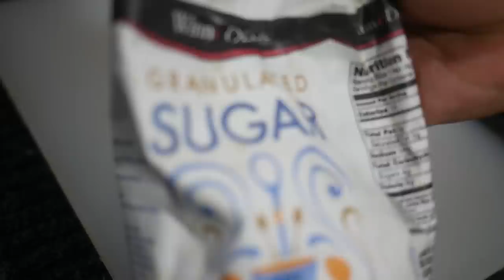Florida Keys Lobster Season Opener = Lobster Pizza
Today was Florida's Lobster season opener.  I decided it was a good day for pizza so headed out to pick up a single Italian Lobster.  Catch and Cook Lobster Pizza.

INGREDIENTS
1 teaspoon active dry yeast
1 teaspoon sugar
2/3 cup warm water (warm/hot tap water)
2 cups unbleached all-purpose flour
1 teaspoon salt
olive oil for the bowl

Sprinkle the yeast over the water. Let stand 1 minute, or until the yeast is creamy. Stir until the yeast dissolves.
In a large bowl, combine the 2 cups flour and the salt. Add the yeast mixture and stir until a soft dough forms. Turn the dough out onto a lightly floured surface and knead, adding more flour if necessary, until smooth and elastic, about 10 minutes.
Lightly coat a large bowl with oil. Place the dough in the bowl, turning it to oil the top. Cover with plastic wrap. Place in a warm, draft-free place and let rise until doubled in bulk, about 1 1/2 hours.
Flatten the dough with your fist. Cut the dough into 2 pieces and shape the pieces into balls. Flatten the dough slightly. Dust the tops with flour. Place the balls of dough on a floured surface and cover each with plastic wrap, allowing room for the dough to expand. Let rise 60 minutes, or until doubled.

The Kayaks
1) 2010 Wilderness Systems Tarpon 140.
2) 2012 Hobie Adventure Island w/ Outboard Motor Mount
 - 2010 Suzuki 2.5 HP 4-Stroke Outboard
 - Lowrance Hook-5

The Rods/Reels

1) 7' MH Shimano Teramar, TMS-X70MH, Line Wt. 10-20lb, Lure Wt 1/2-1 1/2oz, Power: Medium Heavy, Action: Extra Fast

2) 7'  H Shimano Teramar, TMS-F70H, Line Wt. 15-20lb, Lure Wt 1/2-2oz, Power: Heavy, Action: Med Fast

3) 5'8" XH Shimano Treval Jigging Trigger Rod, TVC-58XH, Line Wt. 80-200, Lure Wt, 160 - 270grams, PowerExtra Heavy

4) 7'6" M Hurricane Calico Jack IM7, CAJ-457, Line Wt. 8-17lb, Lure Wt 3/8-3/4oz, Power: Medium

5) 6' Ande Tournament Stand Up Rod, ASU-601A SDRMH, Line Wt. 20-50, Power: Medium Heavy

6) 6'6" Shimano Trevala, TVC-66MH, Line Wt. 50-100lb, Jig Wt 50-100g, Power: Medium Heavy, Action: Medium Fast

7) 7' Shimano Trevala, TVC-70ML, Line Wt. 20-50lb, Jig Wt 55-135g, Power: Medium Light, Action: Medium Fast

Cast Nets
-5' 3/8" Plastic enclosed weights
-6' 3/16" Super Spreader SS-1000 1 lb per foot
-7' 3/8" Mako 1lb per foot

Filming

Panasonic G7
-14-42mm F3.5-5.8
-20mm F1.7